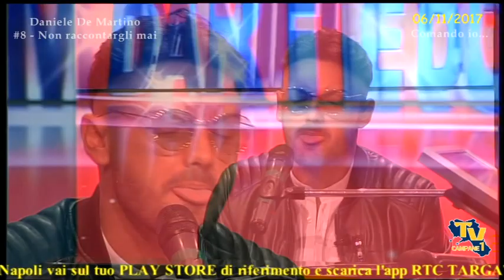Daniele De Martino - Non raccontargli mai (track: #8)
© Copyright - Tutti i diritti sono riservati alla produzione di Tv Campane ed RTC TARGATO NAPOLI dei fratelli Marigliano. Ne è vietata la riproduzione in qualsiasi forma

Negli studi di Tv Campane 1 siti in Napoli, l'artista Daniele De Martino presenta i suoi successi.